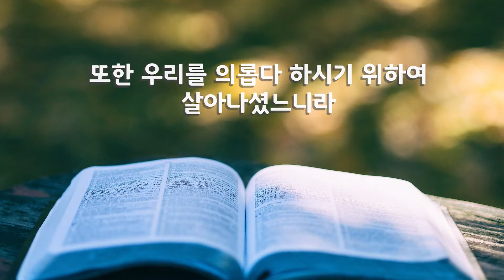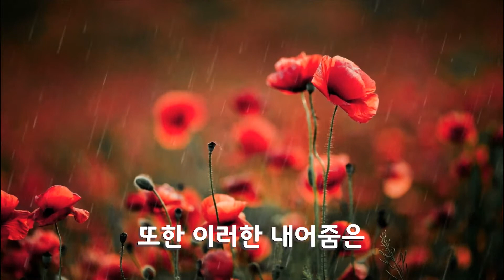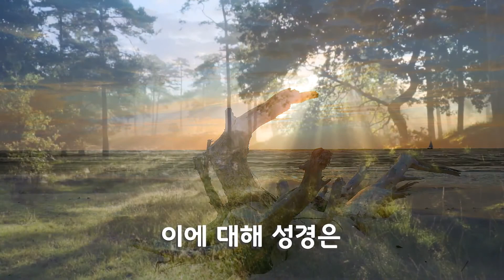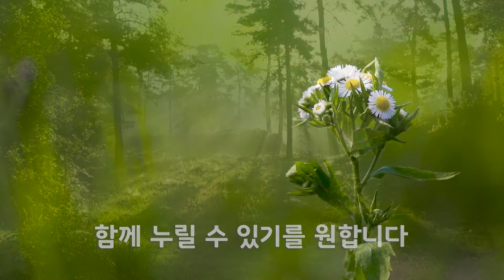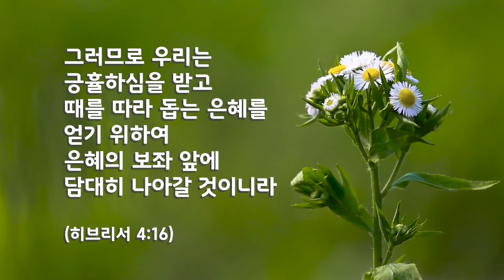GNTV 노미연 - 쉐마노트 [묵상] : 믿음의 두 가지 기초